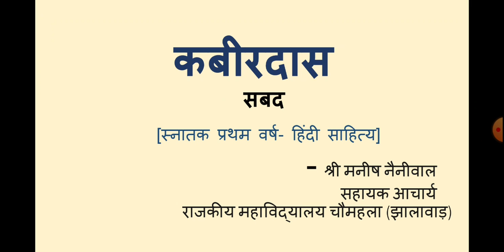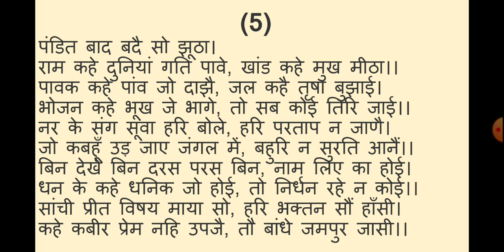कबीरदास-सबद-5# बी ए प्रथम वर्ष # हिंदी साहित्य